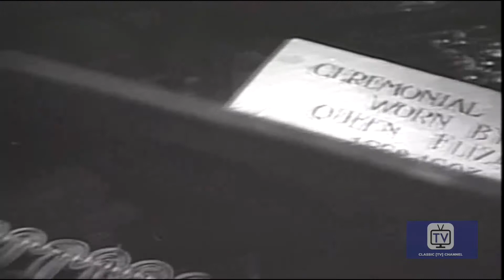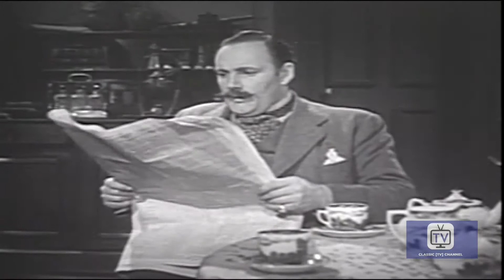Sherlock Holmes | Season 1 | Episode 36 | 1955 | The Case of the Neurtoic Detective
Sherlock Holmes - Season 1,Episode 36 - TThe Case of the Neurtoic Detective, starring Ronald Howard as Sherlock Holmes, H.Marion Crawfod as Dr. Watson & Archie Duncas as Inspector Lestrade.

Watson believes Holmes is a criminal master-mind, but all is not as it seems. .

Sherlock Holmes was a detective television series syndicated in the fall of 1954, based on the Sherlock Holmes stories of Arthur Conan Doyle. The 39 half-hour mostly original stories were produced by Sheldon Reynolds and filmed in France by Guild Films, starring Ronald Howard (son of Leslie Howard) as Holmes and H. Marion Crawford as Watson. Archie Duncan appeared in many episodes as Inspector Lestrade (and in a few as other characters). Richard Larke, billed as Kenneth Richards, played Sgt. Wilkins in about fifteen episodes. The series' associate producer, Nicole Milinaire, was one of the first women to attain a senior production role in a television series.